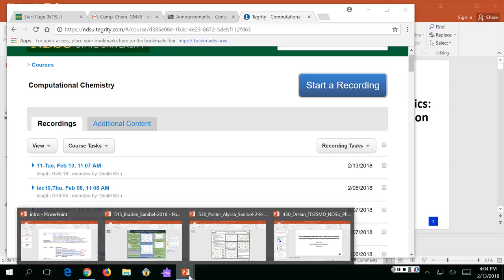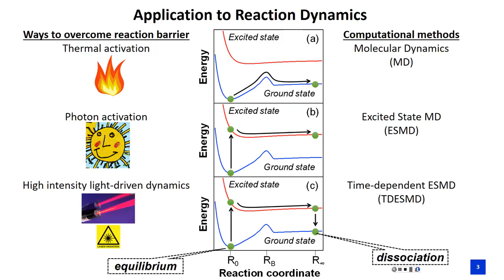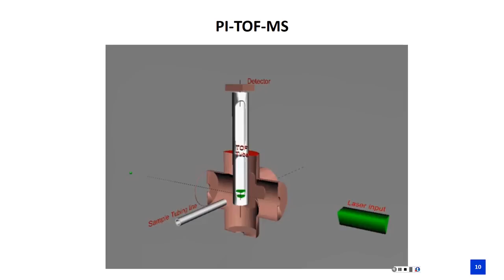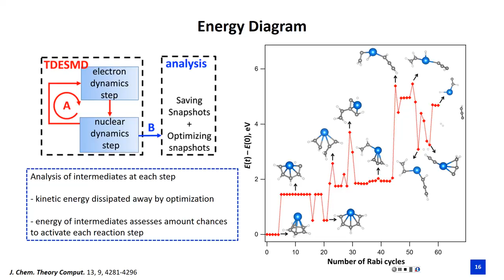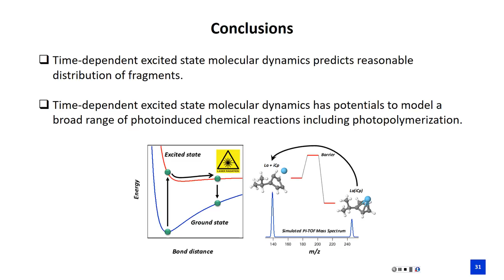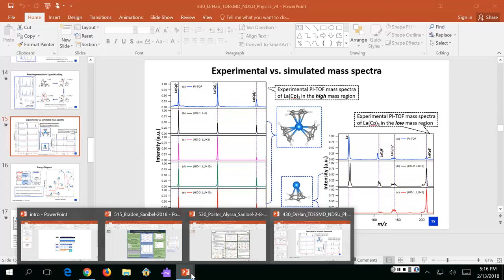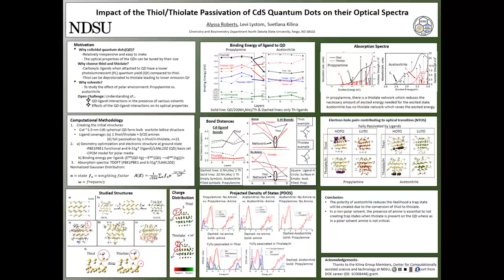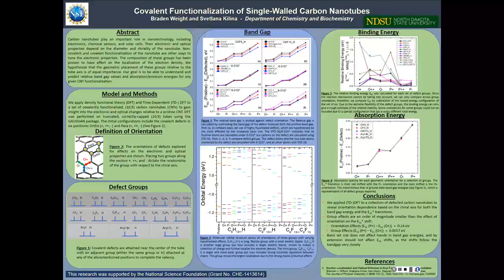CompChem. Group Meeting #5, screen00